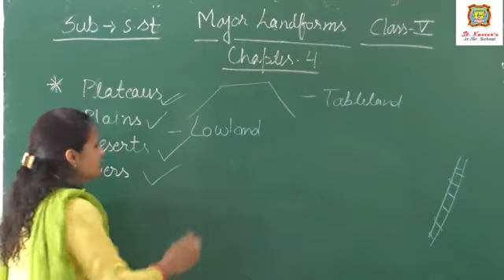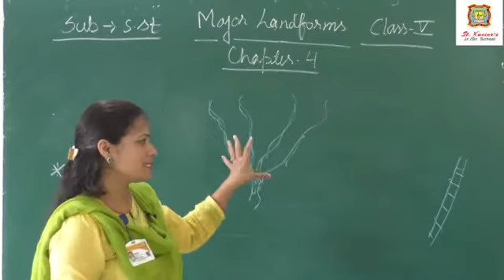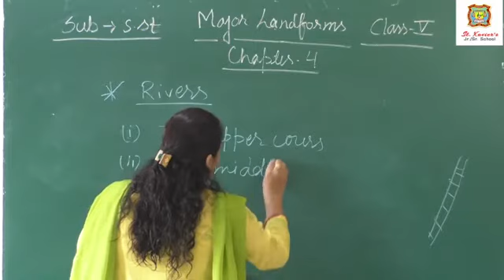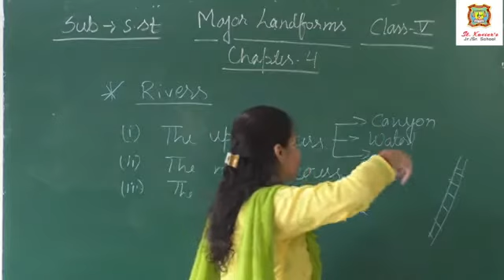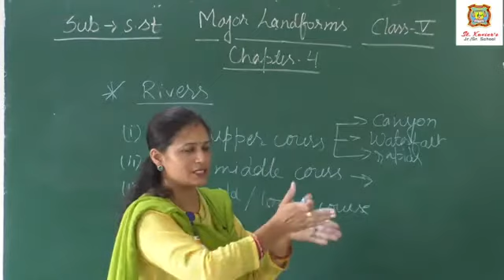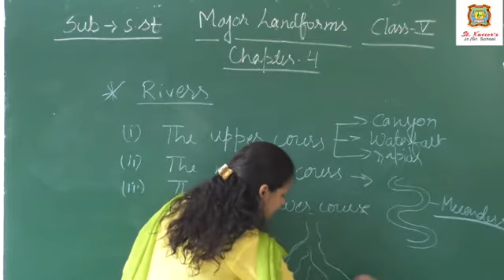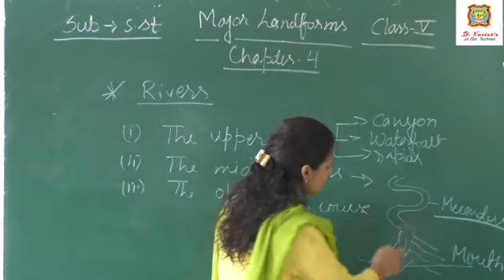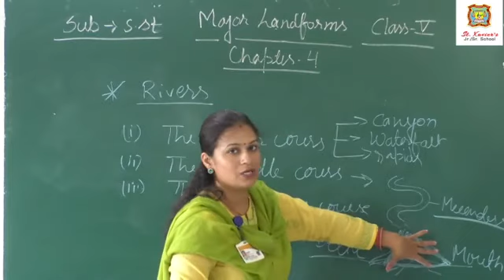Sst/class 5/Ch-4/Part-3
Major landforms